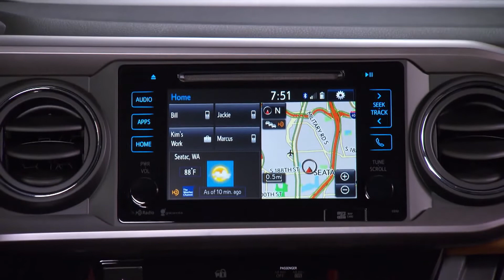2016 Toyota Tacoma 4x4 SR5 Interior Design | AutoMotoTV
2016 Toyota Tacoma 4x4 SR5 Interior Design | AutoMotoTV